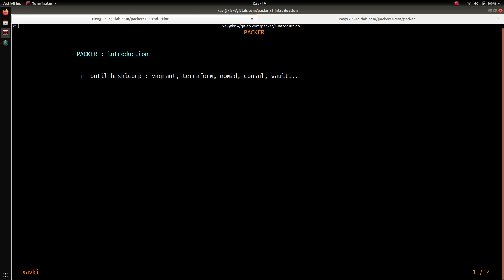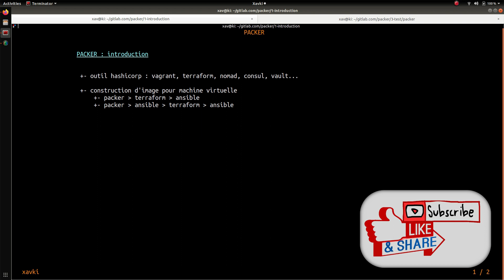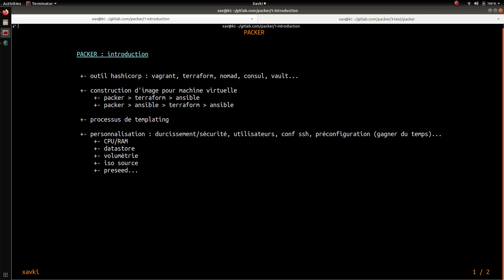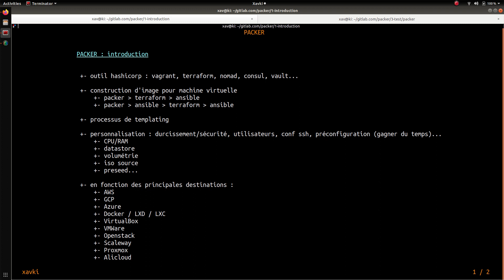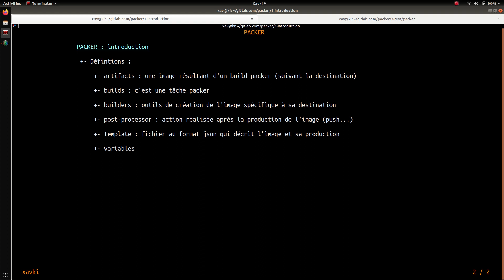PACKER - 1. INTRODUCTION